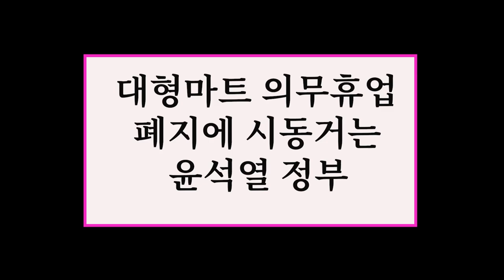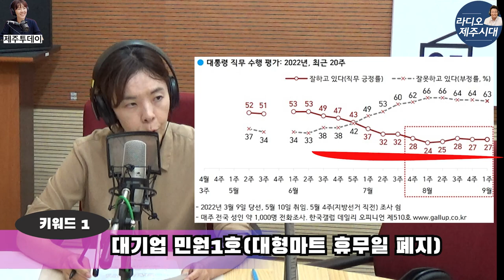[라디오제주시대] X [제주투데이] [키워드뉴스] 대형마트 의무휴무제 폐지 논란